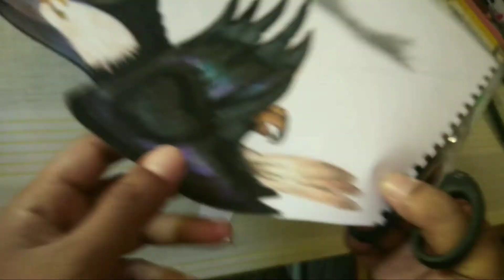How to draw flying eagle 3d optical illusion easy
how to draw flying eagle 3d optical illusion using colored pencils